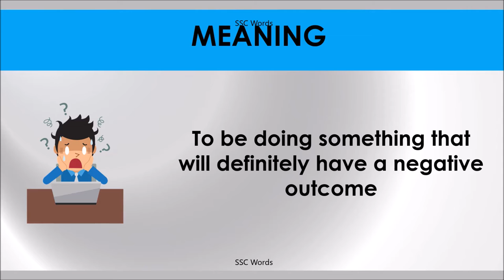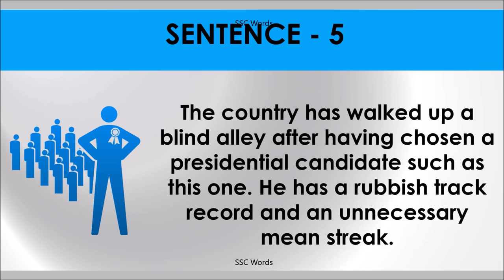UP A BLIND ALLEY Idiom 642 # Meaning and five sentences # SSC Words